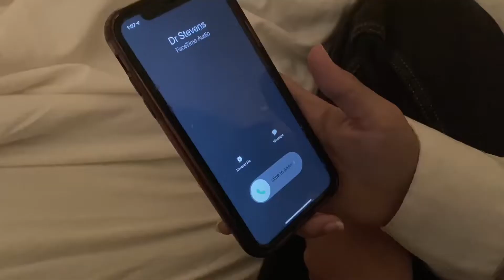A disappointing birthday party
A disappointing birthday party. Brain tumors. Emma Watson. EMTS. A disappointing birthday party.